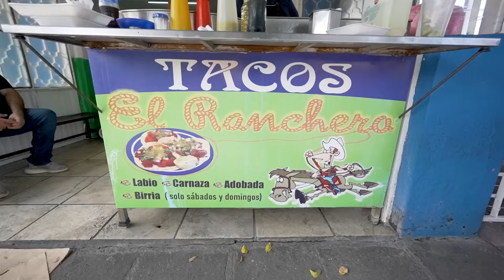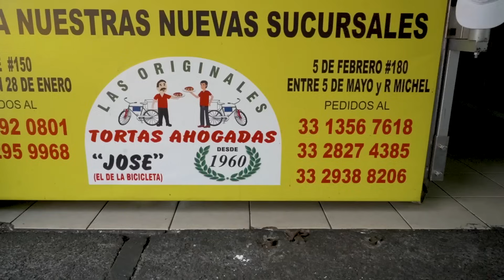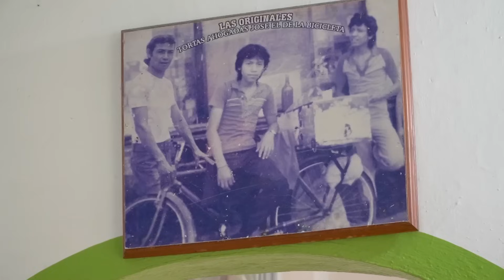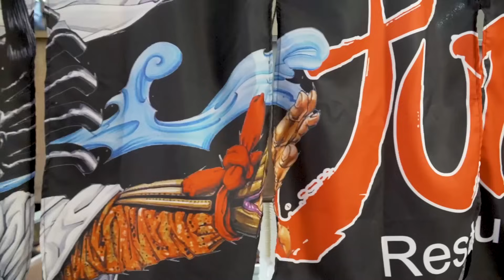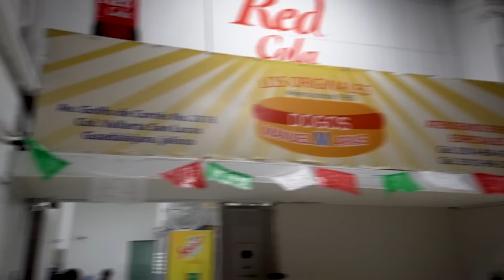9 IMPERDIBLES DE GUADALAJARA y sus Alrededores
En esta ocasión nos dimos una escapada a la ciudad de Guadalajara Jalisco y nos dimos un atascon  con estos imperdibles de esta ciudad y sus alrededores.